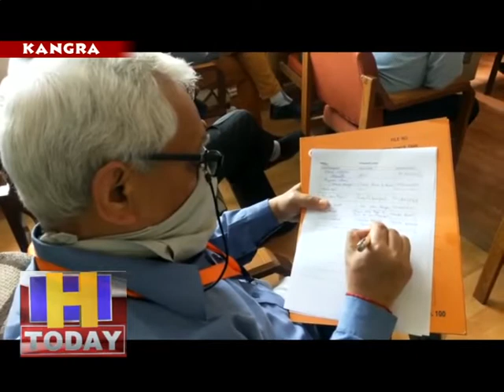18 april 03 वरिष्ठ नागरिकों ,पेंशन धारकों एवं आम लोगों को घरद्वार लेन-देन सुविधा आरम्भ कर दी है।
एसडीएम पालमपुर धर्मेश रामोत्रा ने बताया कि उपमंडल में वरिष्ठ नागरिकों , पेंशन धारकों एवं आम लोगों को घरद्वार पेंशन नकदी लेन-देन, एटीएम, चेक बुक इत्यादि की सुविधा आरम्भ कर दी है। उन्होंने कहा कि लोग घरों से कम निकले अपने ही घरों में रहें प्रशासन है उन्हें हर संभव सहायता घरद्वार उपलब्ध करवाने का प्रयास किया जा रहा है। उन्होंने कहा कि उपमंडल के सभी प्रमुख बैंक अधिकारियों से बैठक कर यह निर्णय लिया गया है। उन्होंने कहा कि सभी बैंकों ने अपने नोडल अधिकारी तैनात किए हैं जो लोगों की पेंशन, कैश, एटीएम,चेक इत्यादि के घरद्वार उपलब्ध करवाने की व्यवस्था देखे गए हैं।